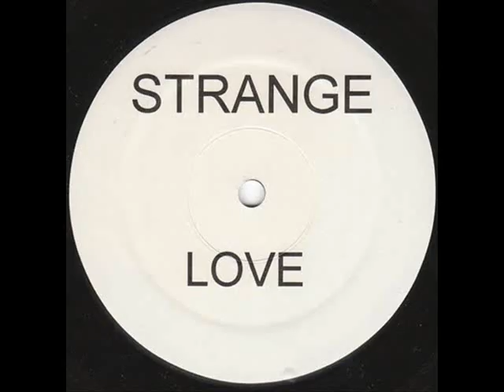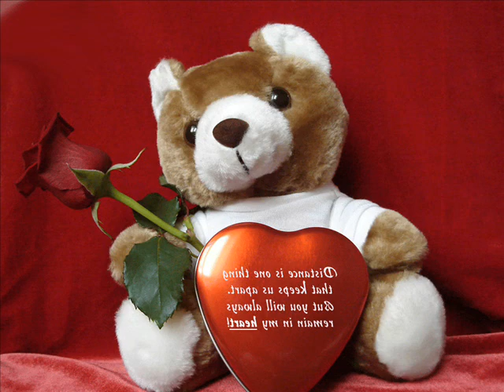Steve Wariner - For The First Time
For The First Time - Steve Wariner

Are those your eyes
Is that your smile
I've been looking at you forever
Yet I never saw you before
Are these your hands
Holding mine
Now I wonder how I could've been so blind

And for the first time
I am loking in your eyes
For the first time
I'm seeing who you are
I can't believe how much I see
When you're looking back at me
Now I understand what love is, love is

Can this be real
Can this be true
Am I the person I was this morning
And are you the same you
It's all so strange
All along this love grows right in front of me

Such a long time ago
I had given up on finding this emotion ever again
But you're here with me now
Yes I found you somehow
And I've never ever been so sure